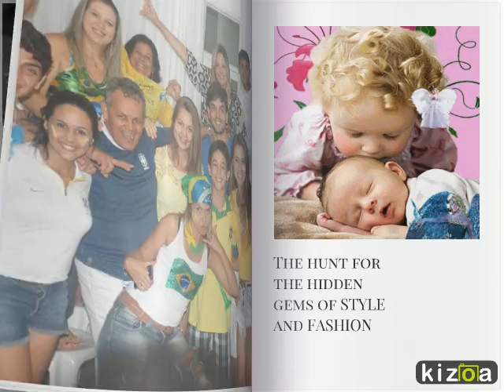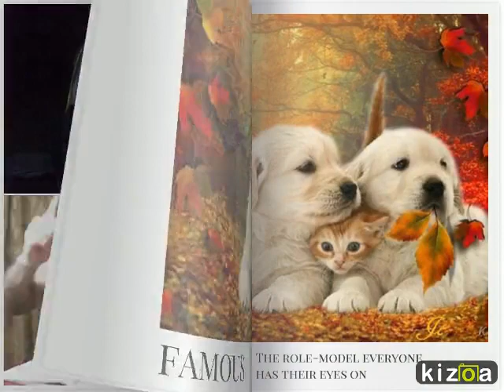Kizoa Movie Maker: GRACIAS POR VISITAR NUESTRAS PÁGINAS, BIENVENIDOS SIEMPRE.